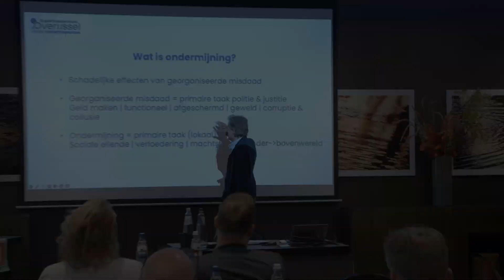Edward vd Torre - toelichting terminologie (2)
Tijdens het symposium 'Veilige Vakantieparken' op 6 december in Zwolle, vertelde bestuurskundige en criminoloog Edward van der Torre over de termen georganiseerde misdaad en ondermijnende criminaliteit